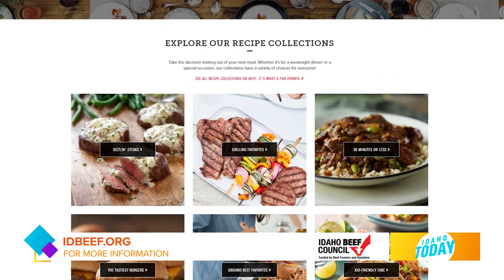Idaho's Beef Industry Manages Rangeland Resources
A large majority of Idaho's land is rangeland which is where many of Idaho's beef cattle graze. Learn more about how this valuable resource is helping support the beef industry, maintain Idaho's wildlife, and why management of these resources is critical to environmental sustainability.